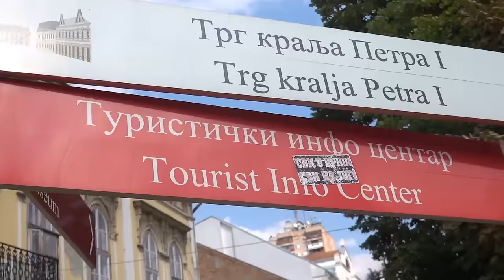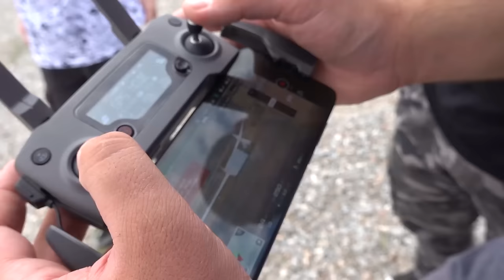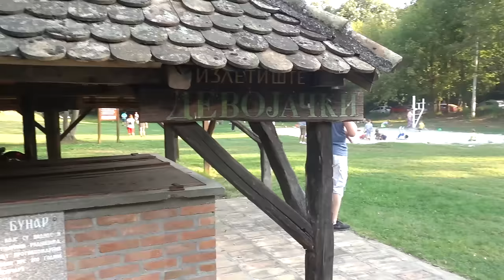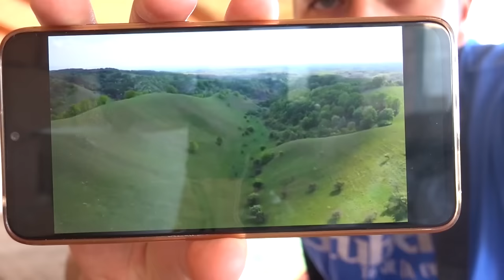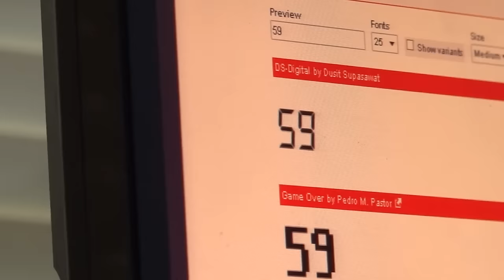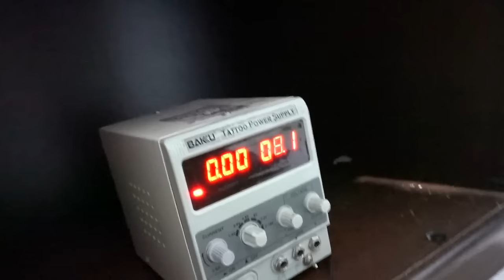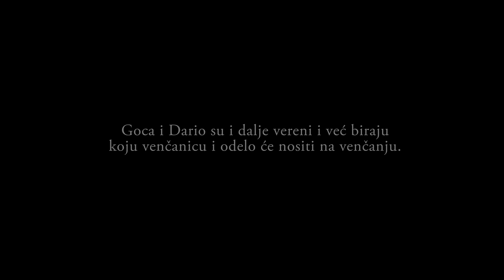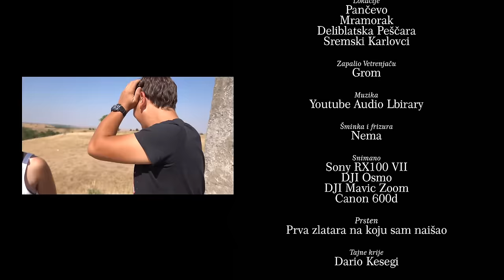Rekla je DA! - Ceo Film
Ovo je film o našoj vezi, film o poslednja 3 dana kao dečko i devojka.
Upustili smo se u epsku avanturu, koja je imala savršen kraj.

Uživajte u najboljem i najemotivnijem filmu koji sam ikada napravio.